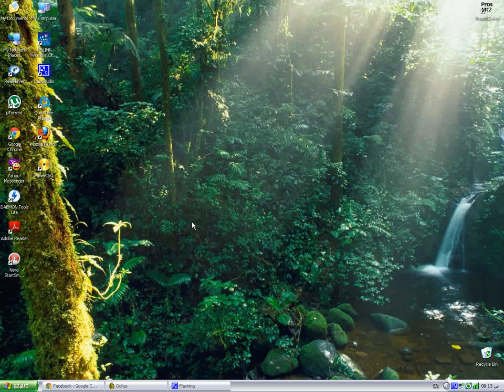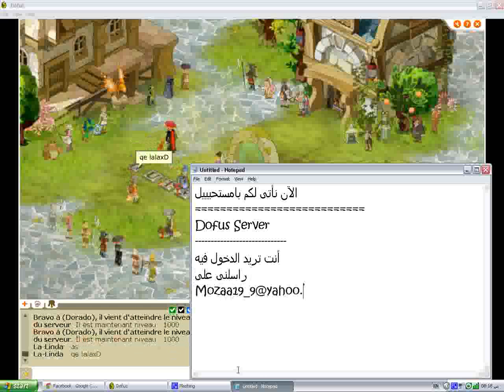The Mega Server of [ Dofus ]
انت لو عايز تسجل بالسيرفر و تلعب فيه
و كل شئ ببلاش هناك
راسلنى على